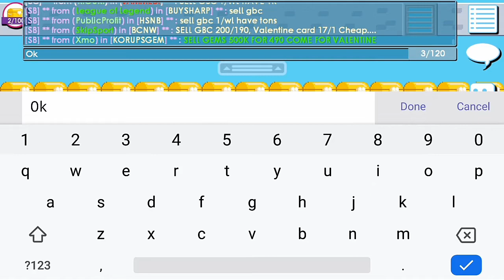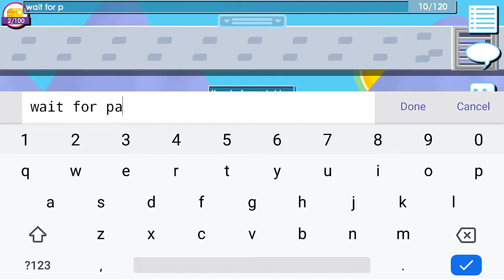I GOT GHC !!! BREAKING 500+ GBC #2 GROWTOPIA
See when i broke 25 already after i disconnect it reset to 0 again
growtopia jamew7 jamew 7 ben barrage benbarrage valentine indonesia indo gt new item 2020 ghc gbc golden heart crystal booty chest get got million gems tery lehnwa buying buy mrsongo mr songo m gem spend lucky angel wing bow stuff king queen sword candy tenny pegasus super overoll over oll obunaga profit scam glitch wl dl world lock daimond diamond ruby emerald event white cape wings valentines nabsi wendywx sonofemerald son of trick for free pack packs black white scam pro rich poor gold red 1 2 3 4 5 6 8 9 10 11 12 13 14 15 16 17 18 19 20 love lovely bird birds loves valentine's week goodies super cloud cape heartstone heartstones castel castle diaper heartbow candy perfume block seed break build grow punch tons of necklace bug heartbreaker pendant marble arch sweet sour lolipop lovebird glasses pegasus glasses dress shard lock world teddy bear curtain talaria cupid weather dust leash shirt card cards heartcastle stained glass crown robe staff hammer breaker sign valen sign teeny potion glitch dating